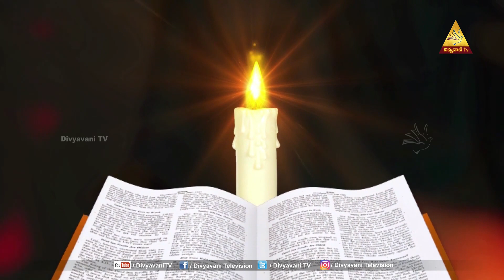MADHURAM NEE VAKYAM | పరిశుద్దాత్మ వరములు | Mrs.JACINTHA RANI | 08- AUGUST - 22 | DIVYAVANI TV